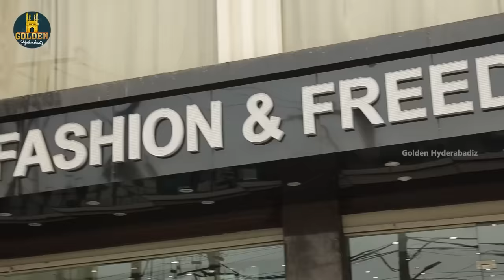Begum | Season 2 | Abdul Razzak | Latest Hyderabadi Comedy 2023 | Funny Rom Com | Golden Hyderaabdiz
Begum Season 2, latest Hyderabadi Comedy video 2023 Begum ft. Abdul Razzak & Shaurya Sadanand. Golden Hyderabadiz brings you the Hyderabadi couple comedy web series to make you entertain and laugh.